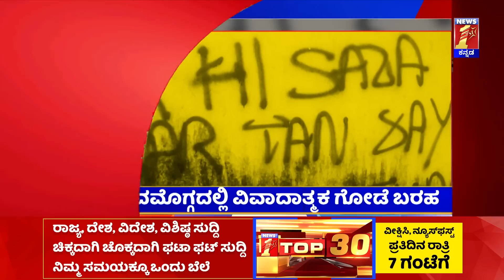News Headlines 5 Minutes 21 Headlines | 04-12-2022 | newsfirstkannada